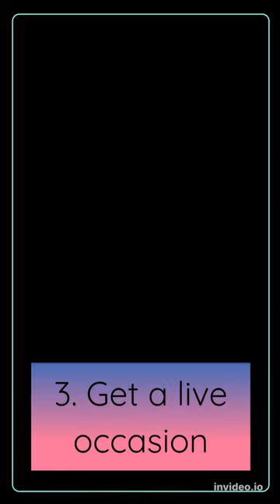5 Best Things to Do in Miami Florida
5 Best Things to Do in Miami (Florida)

1. Appreciate Freedom Tower
Worked in 1925 with a the significant job of a movement handling community for the a huge number of Cuban exiles that were showing up, today opportunity tower remains as a recognition for Cuban migration and gladly stands apart as quite possibly of the most striking and most seasoned high rise in southern eastern United states.
Opportunity Tower likewise filled in as the administrative center of the Miami Daily New for a long time.
2. Meet Flipper at The Miami Sea Aquarium
Effectively restoring and safeguarding Florida's imperiled manatees, the Miami Sea Aquarium has everlastingly been a firm family most loved drawing in guests from all over.
With day to day shows showing dolphins, executioner whales and other sea warm blooded creatures, the aquarium will please any guest.
In the event that that is sufficiently not, look at the huge perception tanks containing an extensive variety of exotic fish, sharks and even crocodiles.
Still not fulfilled? Why not engage in that frame of mind "with dolphins" program that teaches about the way of behaving and regular history of dolphins.
3. Get a live occasion
Standing apart noticeably on the waterfront in a new and creating neighborhood, The American Airlines Arena is the primary setting for enormous shows and numerous different occasions including top name vocalists and obviously the home of NBA's Miami Heat.
With a Capacity of 19,000 individuals, the structure opened in 1999 and had gladly been granted the Leed Green Building Certification for being a super energy effective structure.
4. Visit Bayfront Park
Situated on the east side of Biscayne Boulevard, Bayfront park was repaired and given a new search in the 1980s.
Features incorporate an electronically controlled Pepper Fountain, a colossal amphitheater utilized for a scope of melodic occasions and exhibitions, a pinnacle for laser enlightenments and highlights three vital landmarks; the challenger remembrance recognition to the team of the challenger airplane that detonated in 1986, the hint of fellowship; an image of Miami's relationship with focal and south America and the World War II Memorial.
5. Bring a sluggish voyage down Ocean Drive
Running along the Oceanfront of Miami Beach and passing by the notorious sands of south ocean side, Ocean Drive is a famous vacationer location night and day and offers an extraordinary chance for those with an exceptional interest in the one of a kind horizon and scenes Miami brings to the table.
The Beacon being the absolute most astonishing and striking designs nearby yet additionally remember to pay special attention to those delightful pastel shaded craftsmanship deco structures.